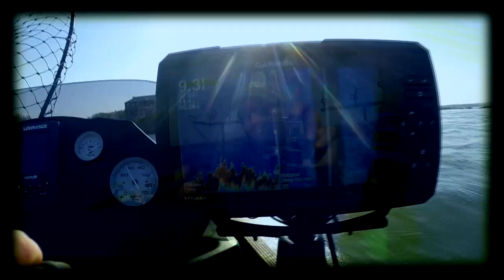Catfish Mafia May Tournament - Long Level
This is the second Catfish Mafia Tournament of May at Long Level. It's usually a really hard place for me and Chad to fish and it was the same this time, except we managed some decent fish throughout the day. We placed 12th out of 49 boats with a total weight of 48lbs.
Video Music:
YouTube free music